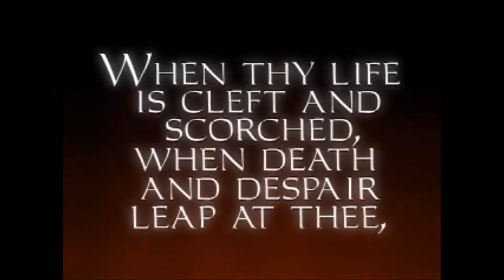Thief: The Dark Project Part 13 - Exploring, Oi! Part 1 of 2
now this is some exploring!